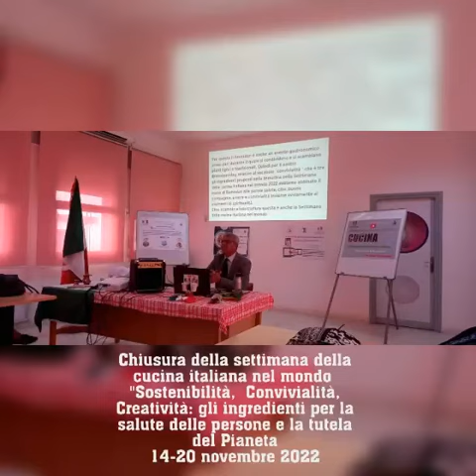chiusura della Settimana della cucina italiana nel mondo nella sua VII Edizione 14-20 novembre 2022